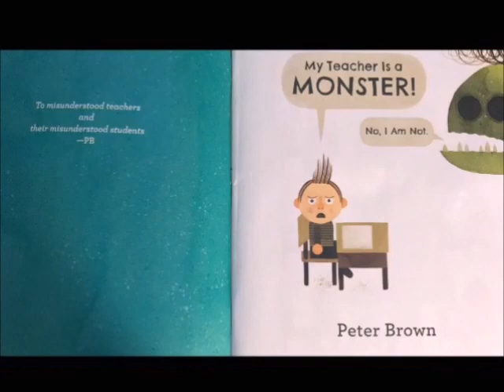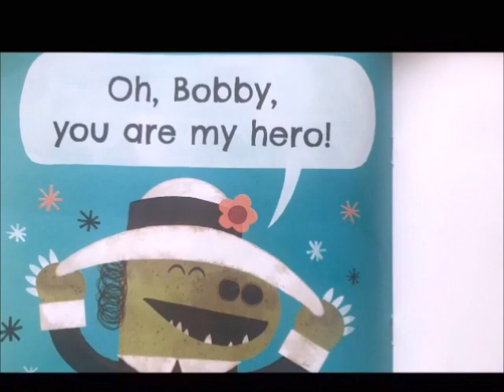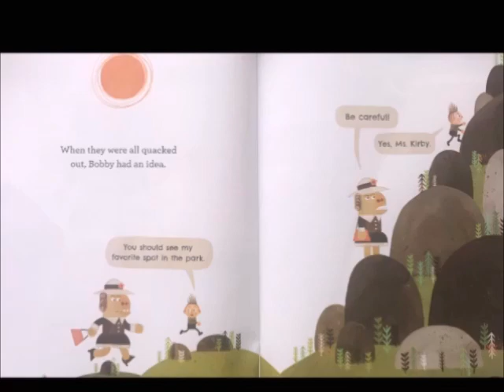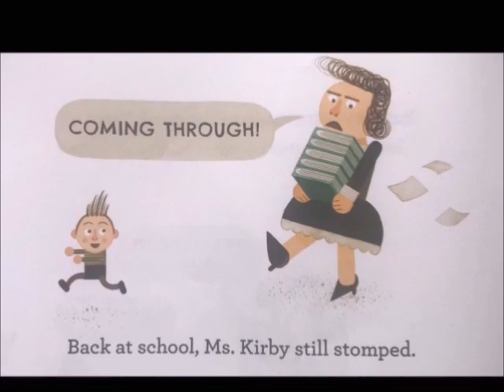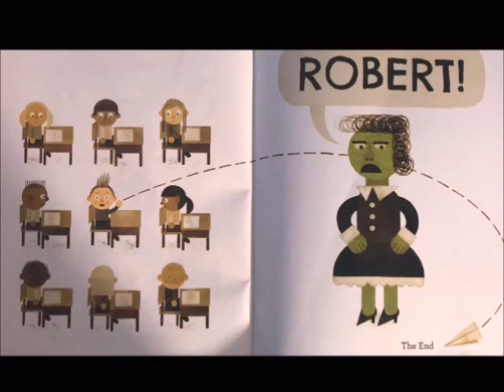📚My Teacher is a Monster! // ARead aloud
My Teacher is a Monster by Peter Brown